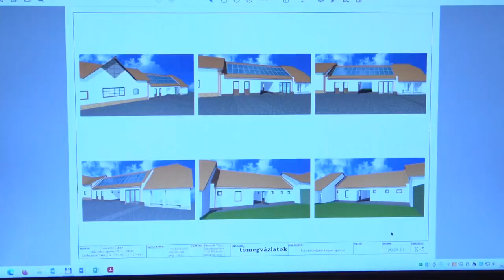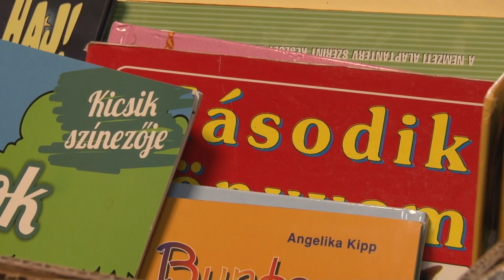Cikádor magazin - Bátaszék 20221205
Nem korlátozzák a közvilágítást és nem zárják be az uszodát – Bátaszék
Még várják a játékokat a Bátaszéki Gondozási Központban - 120 gyermeknek szeretnék szebbé tenni a karácsonyát
Együnk Együtt Egyformát - 1300 főre főzik a babgulyást Bátaszéken
Bátaszéki sportgála
Életfoltok – Foltéletek